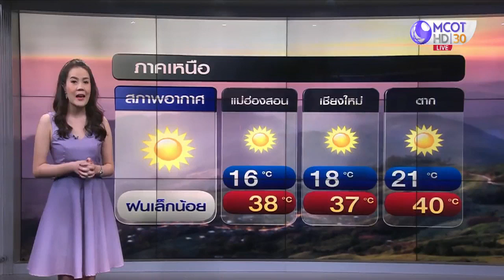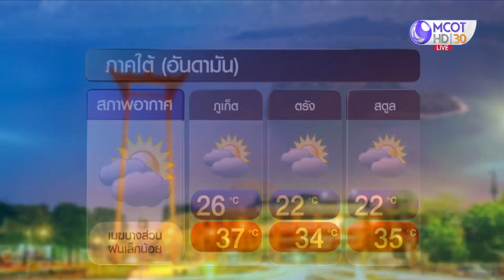ลมฟ้าอากาศ : ฝนฟ้าคะนอง-อากาศร้อนจัด หลายพื้นที่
เตือนพรุ่งนี้ (11 มี.ค.) ฝนฟ้าคะนอง ลมกระโชกแรง บริเวณภาคเหนือตอนล่าง ภาคอีสาน ภาคกลาง ภาคตะวันออก รวมถึงกรุงเทพฯ-ปริมณฑล โดยบริเวณดังกล่าวมีอากาศร้อนจัดด้วย